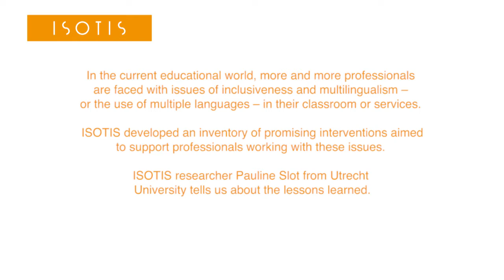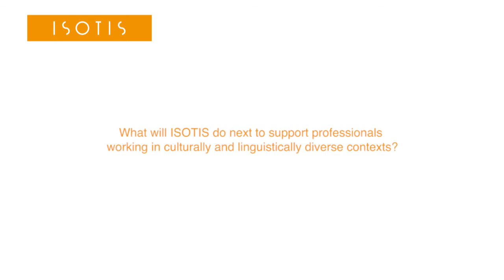Pauline Slot: Interventions to support professionals regarding inclusiveness and multilingualism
In the current educational world, more and more professionals are faced with issues of inclusiveness and multilingualism – or the use of multiple languages – in their classroom or services.

ISOTIS developed an inventory of promising interventions aimed to support professionals working with these issues. ISOTIS researcher Pauline Slot (Utrecht University) tells us about the lessons learned.

Pauline Slot also addresses the next steps in the scope of ISOTIS to support professionals working in culturally and linguistically diverse contexts.